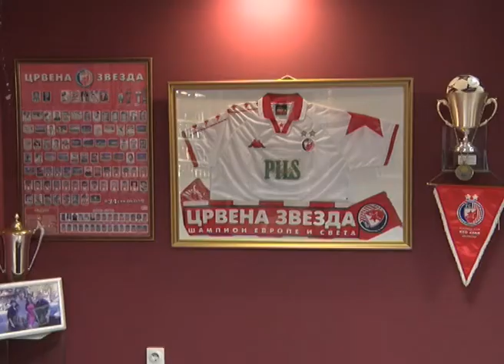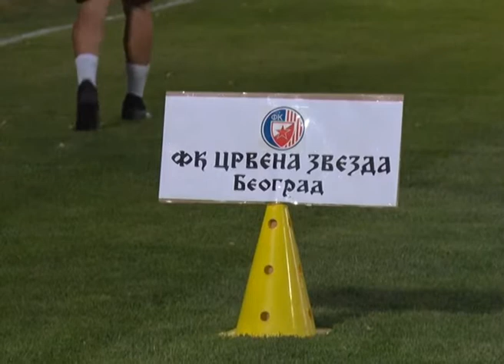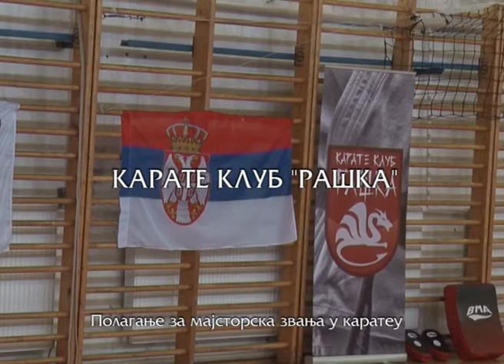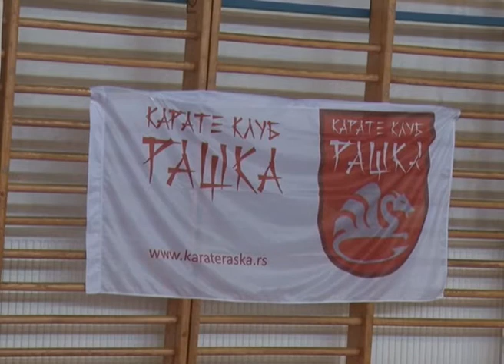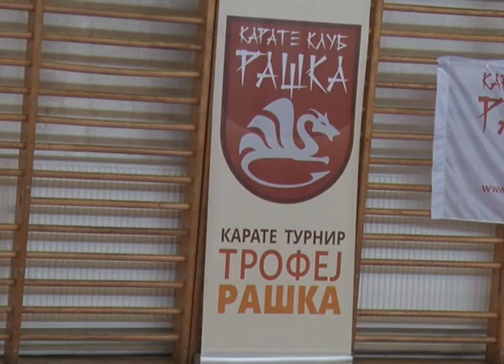Svet sporta 5 10 Turnir i karate